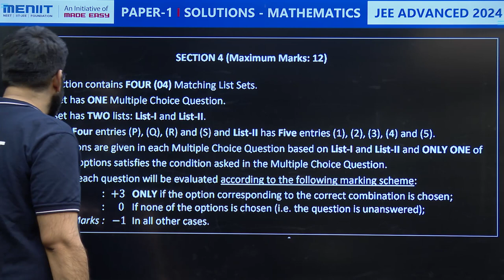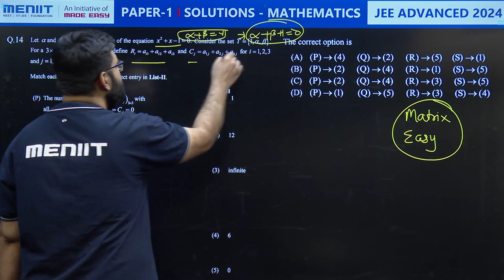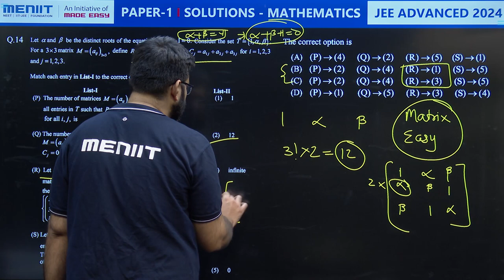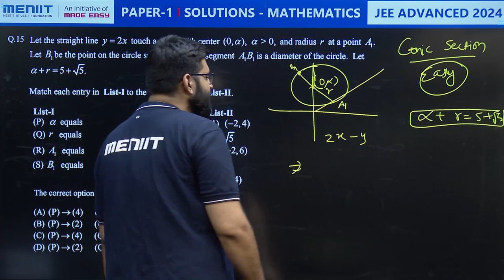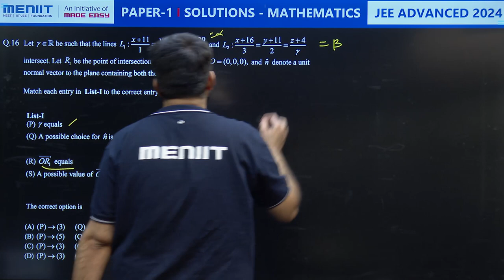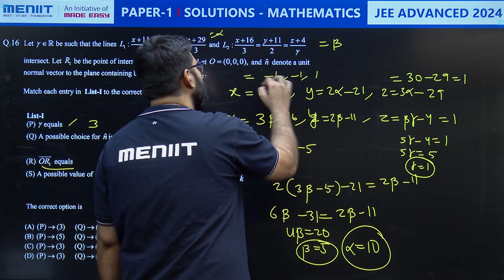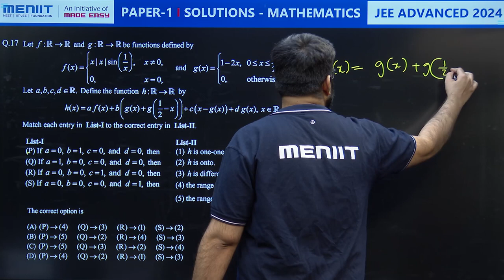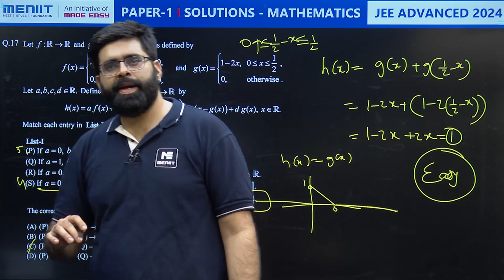JEE Advanced 2024 | Mathematics Paper 1 Detailed Solutions | MCQ Questions 14 to 17 | MENIIT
JEE Advanced 2024 | Mathematics Paper 1 Detailed Solutions | Match the column Question 14 to 17

In this video, Our expert faculties Avi Arora Sir provides a complete analysis of JEE Advanced 2024  Mathematics MTCs Paper 1, covering the complete exam pattern, question types, difficulty level of the paper. Aspiring JEE Advanced 2024 candidates can glean valuable insights to optimize their preparation and excel in the upcoming exam JEE exams.